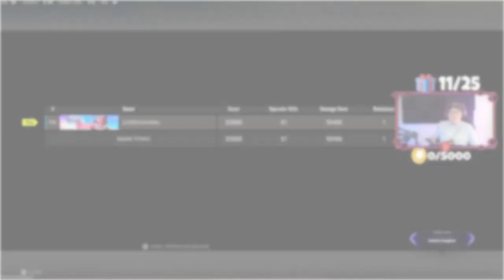51 Kills - New Vondel Record - My highest kill game yet!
51 Kills - New Vondel Record - My highest kill game yet!

🔥Social Media 🔥